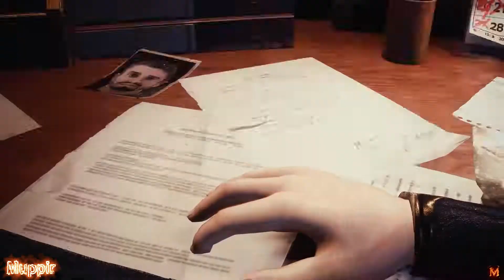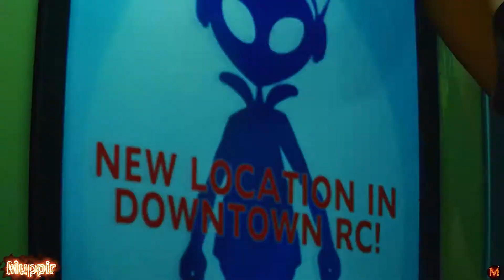Resident Evil 3 Remake Jill Wonder Woman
Created by Marcos RC
Spring Break Nemesis Created by K-G-Maliao